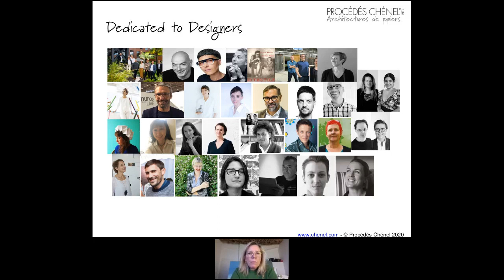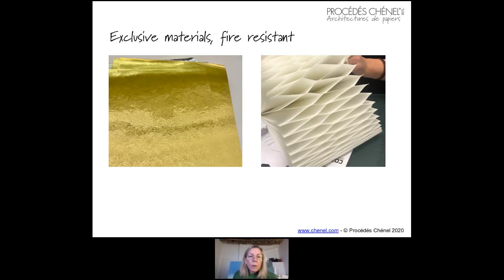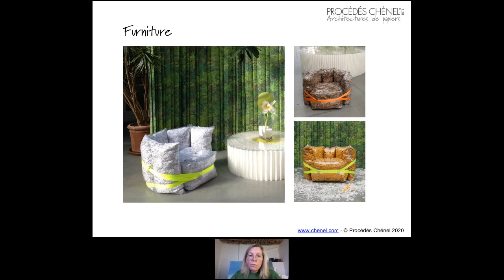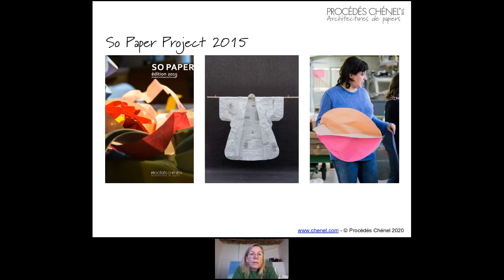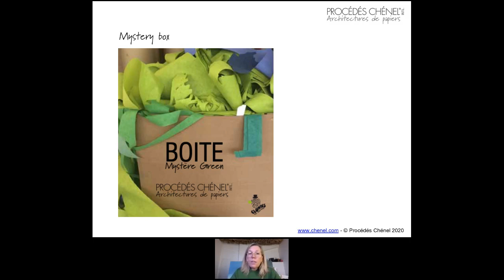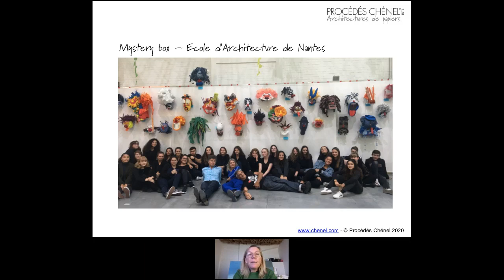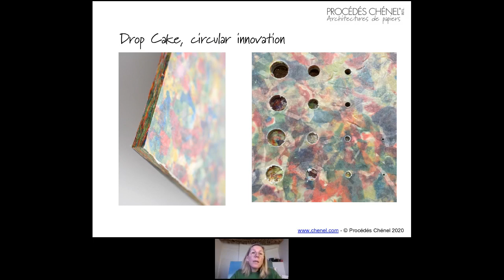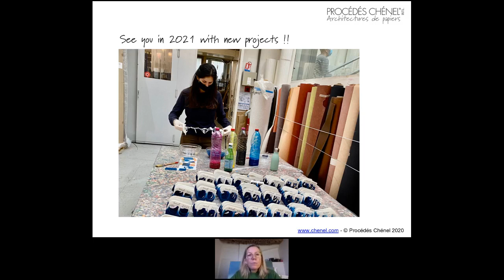Atelier des solutions environnementales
Le développement durable à la portée de tous